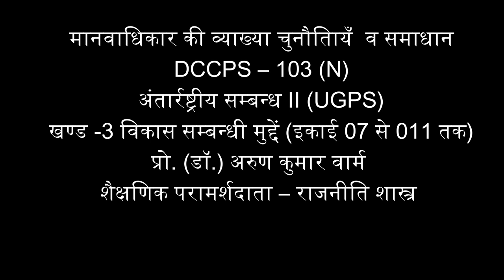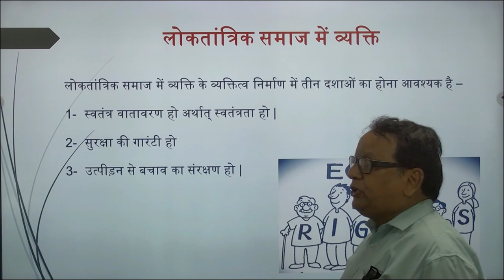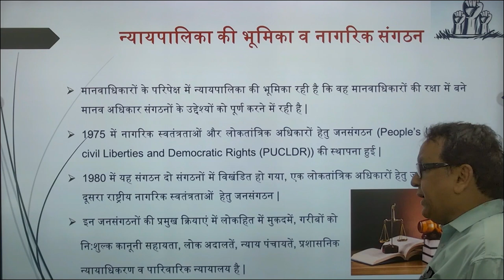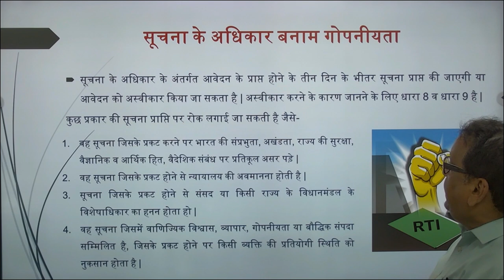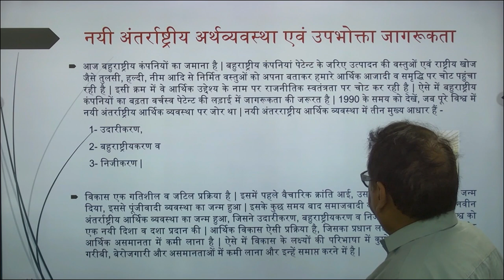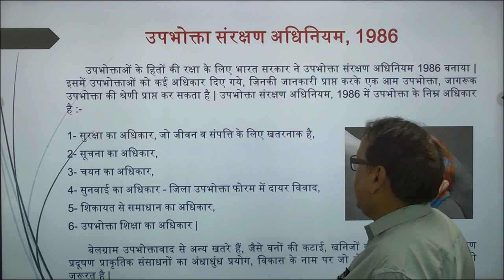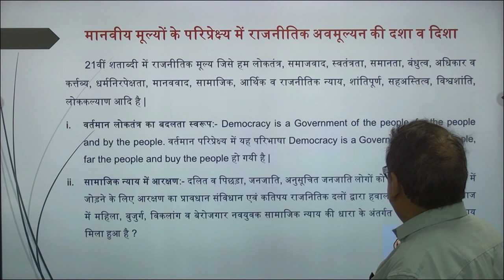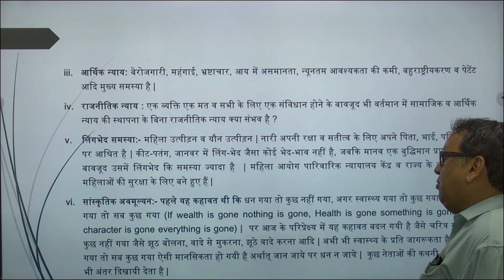मानवाधिकार की व्याख्या चुनौतियाँ व समाधान DCCPS – 103 (N) प्रो. (डॉ.) अरुण कुमार वर्मा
मानवाधिकार की व्याख्या चुनौतियाँ  व समाधान
                                                DCCPS – 103 (N)
                                           अंतर्राष्ट्रीय सम्बन्ध II (UGPS)
                         खण्ड -3 विकास सम्बन्धी मुद्दें (इकाई 07 से 011 तक)
                                         प्रो. (डॉ.) अरुण कुमार वर्मा
                            शैक्षणिक परामर्शदाता – राजनीति शास्त्र